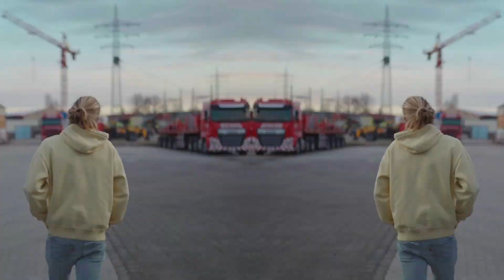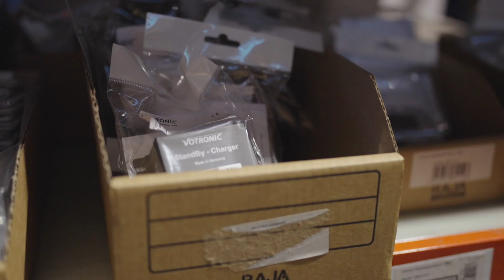Watt ist datt denn? Die WATTSTUNDE GmbH stellt sich vor - ein Blick hinter die Kulissen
Hast du Dich schon Mal gefragt, wie es hinter den Kulissen von WATTSTUNDE aussieht? Wo kommen eigentlich die Solarmodule her? Und wer sitzt da am anderen Ende der Leitung wenn jemand anruft? Eine Antwort auf diese und viele weitere Fragen erfährst du in diesem Video.
Zusammen mit Marc von @BildVerstärker nehmen wir euch mit auf einen Rundgang, um euch die Leute hinter dem Unternehmen vorzustellen.

Ziemlich cool oder?